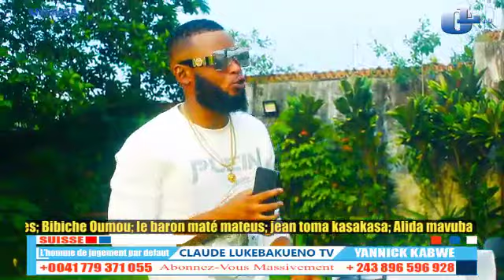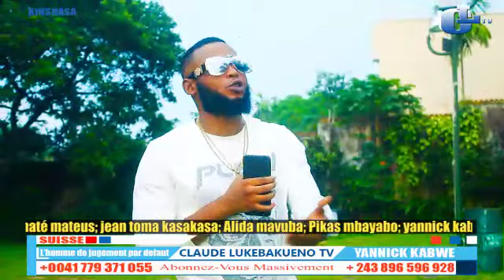URGENT : REP SPÉCIAL FERRE GOLA AZALAKI EN DIRECT NA BA MUSICIENS NAYE YOKA MAKAMBU AYEBISI BANGO...